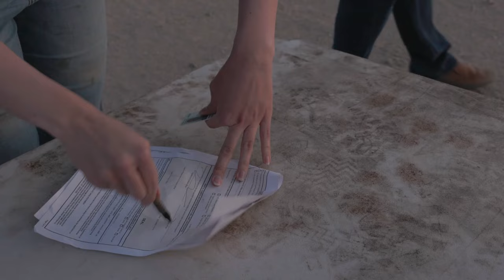WTI 2-24: Close Air Support Mastery | Advanced Helicopter Tactics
U.S. Marines assigned to Marine Aviation Weapons and Tactics Squadron One, participate in a close air support exercise during Assault Support Tactics 4 as part of Weapons and Tactics Instructor course 2-24, near Marine Corps Air-Ground Combat Center Twentynine Palms, California, April 16, 2024.

WTI 2-24: Night Close Air Support
TWENTYNINE PALMS, CA, UNITED STATES
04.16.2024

 WTI is an advanced graduate-level course that provides advanced tactical training to enhance and employ advanced aviation weapons and tactics. AST-4 provides prospective weapons and tactics instructors the opportunity to plan, brief, and execute a night, long range battalion air assault to multiple objectives simultaneously in a medium threat environment while conducting five of the six functions of Marine Aviation. (U.S. Marine Corps video by Cpl. Brian C. Bullard)

WTI 2-24: Forward Arming Refueling Point during Assault Support Tactics 4
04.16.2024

U.S. Marines, assigned to Marine Aviation Weapons and Tactics Squadron One, conduct Forward Arming and Refueling Point operations with AH-1Z Viper aircraft during Assault Support Tactics 4 as part of Weapons and Tactics Instructor course 2-24, at Marine Corps Air-Ground Combat Center, Twentynine Palms, California, April 16, 2024. WTI is an advanced graduate-level course that provides advanced tactical training to enhance and employ advanced aviation weapons and tactics. AST-4 provides prospective WTIs the opportunity to plan, brief, and execute a nighttime, long-range, battalion air assault to multiples objectives simultaneously in a medium threat environment while conducting five of the six functions of Marine Corps aviation. (U.S. Marine Corps video by Lance Cpl. Maurion Moore)

WTI 2-24: Extraction during Assault Support Tactics 3
CA, UNITED STATES
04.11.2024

U.S. Marines, assigned to Marine Aviation Weapons and Tactics Squadron One and 3rd Battalion, 1st Marine Regiment, 1st Marine Division, participate in an extraction exercise during Assault Support Tactics 3 as part of Weapons and Tactics Instructor course 2-24, at Marine Corps Air-Ground Combat Center Twentynine Palms, California, April 12, 2024. WTI is an advanced graduate-level course that provides advanced tactical training to enhance and employ advanced aviation weapons and tactics. AST-3 is a multi-mission evolution consisting of NEO as well as Foreign Humanitarian Assistance operations. This evolution allows the perspective WTIs to plan, brief, and execute both missions while shifting their focus towards an in-depth review and dissection of rules of engagement, military authorities and civil considerations. (U.S. Marine Corps video by Cpl. Gideon M. Schippers)

Film Credits: Video by Lance Cpl. Maurion Moore | Cpl. Brian Bullard |  Cpl. Gideon Schippers |  Cpl. Alejandro Fernandez